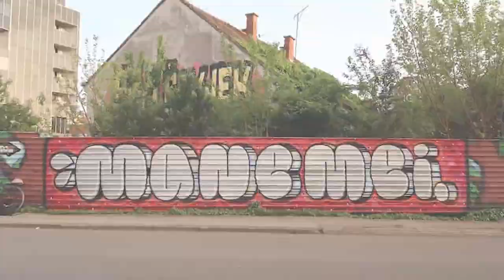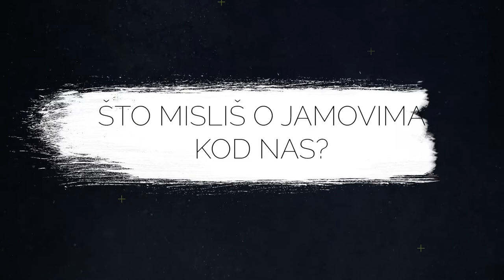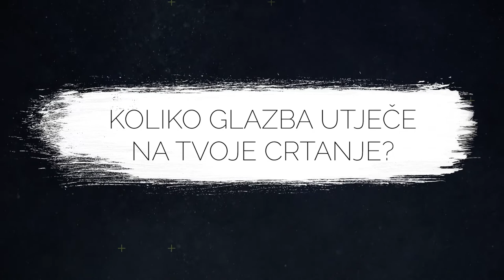GRAFF LIFE ♦ Ep 14 ♦ MANE MEI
♦ GRAFF LIFE EPIZODA 13 - MANE MEI, Zagreb , Croatia ♦